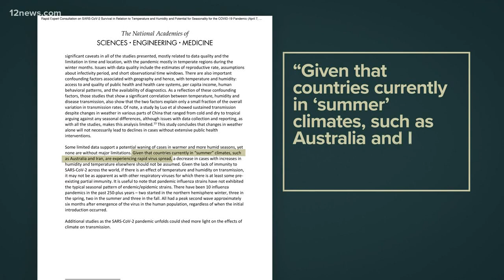Will the summer heat kill the coronavirus?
Will the summer heat kill the coronavirus? Tram Mai has the answer.